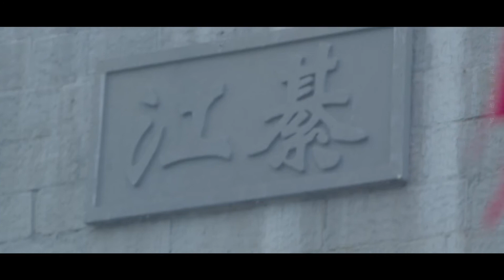最后一梦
纪录片《海龙屯》MV